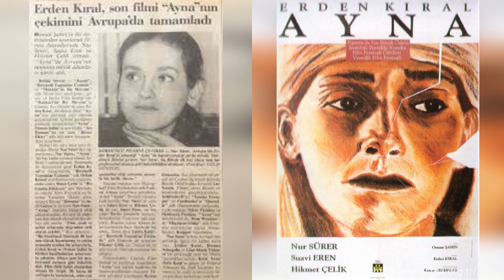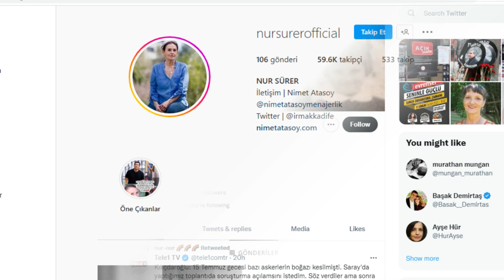Nur Sürer Kimdir? Kaç Yaşında? Nereli? Filmleri Ve Dizileri - Biyografisi | Hayatı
Nur Sürer kimdir? Kaç yaşında? Nereli? Filmleri ve dizileri. Hayatı, hakkında bilgiler içeren biyografi videosu. Camdaki Kız dizisindeki Feride aslında kim?

Nur Sürer Hakkında Google'da En Çok Arananlardan Bazıları

196sekiz nur sürer
Önemli İnsanlar
Vibio
Serhat Uzunkök